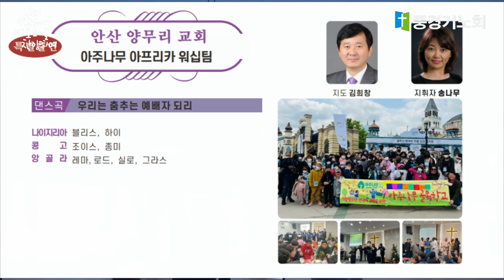[제8회 중경기노회 찬양제] 우리는 춤추는 예배자 되리 / 안산 양무리교회 아주나무 아프리카 워십팀 / 20231111-14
2023년 11월 11일(토) 제8회 중경기노회 찬양제 열네번재 순서

* 찬양곡 : 우리는 춤추는 예배자 되리.
* 찬양 특송 : 안산 양무리교회 아주나무 아프리카 워십팀.
* 지휘자 : 송나무 선교사.      * 지 도 : 김희창 목사.

감사합니다.